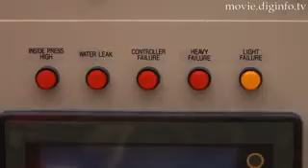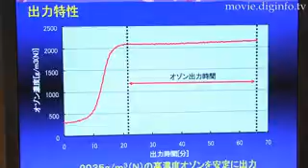Ozone Gas Generator : DigInfo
The ozone gas generator developed by TMEIC generates the industry's highest ozone concentration of 400mg/m3.

The clean ozone gas suppresses the generation of nitrogen oxides to the minimum possible level using a method that does not add nitrogen gas and thus strives to preserve the quality of the further miniaturized patterns and to enhance the quality of membranes.

The ozone gas generator is compatible with international standards and expected to achieve a successful launch in the worldwide market.